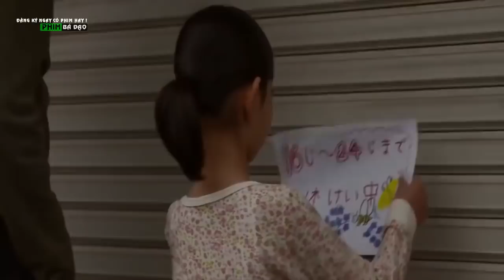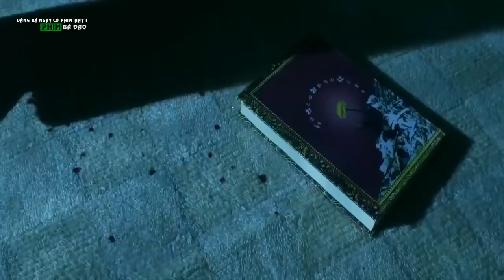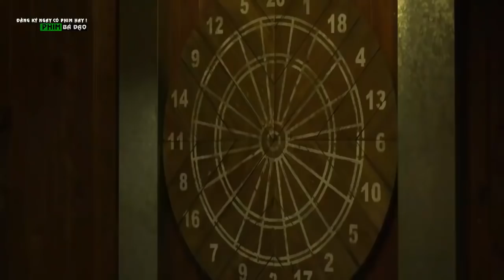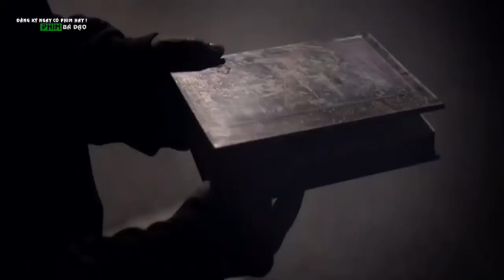Phim kinh dị hành động: Sát nhân và con gái (phim hay mỗi ngày)